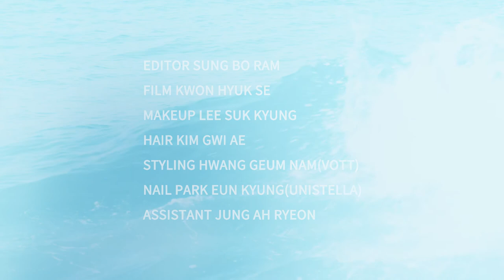[Marie Claire Korea] Clean & Honest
컬러를 더해도 한없이 투명해 보이는 진기주의 얼굴.